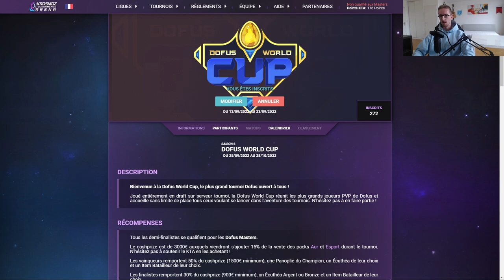INSCRIVEZ-VOUS À LA DOFUS WORLD CUP (DERNIER JOUR) - KTA - Gryfox [DOFUS]